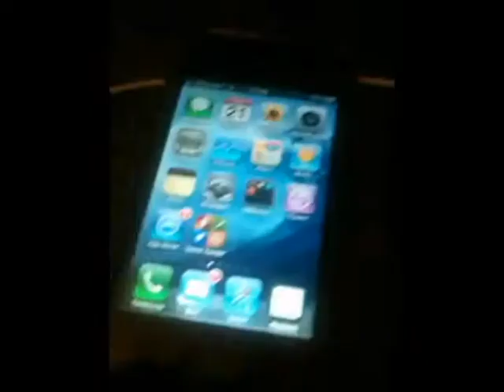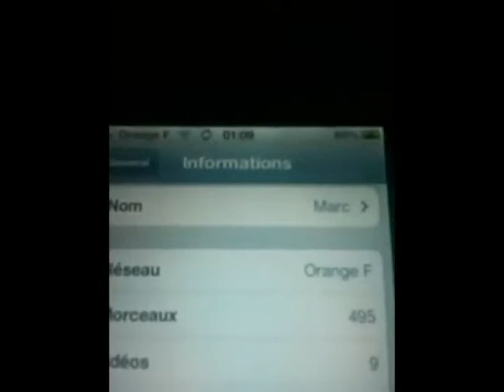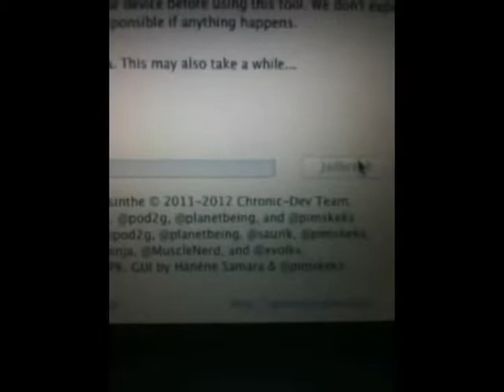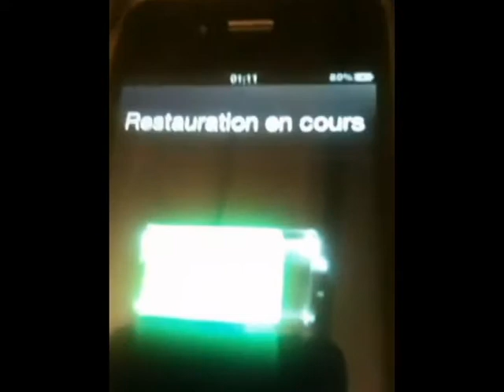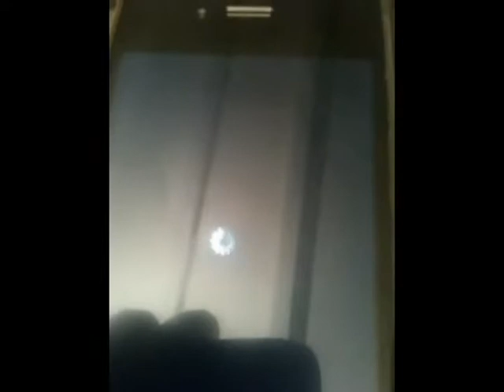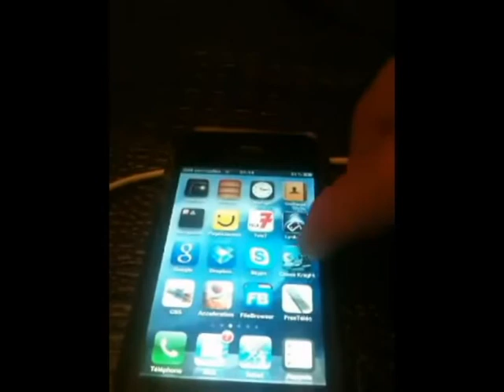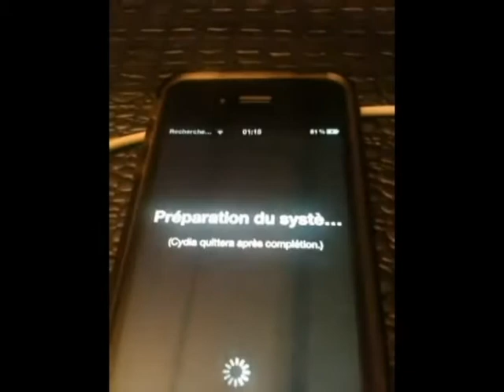iOS 5.1.1 jailbreak untethered de iOS 5.1.1